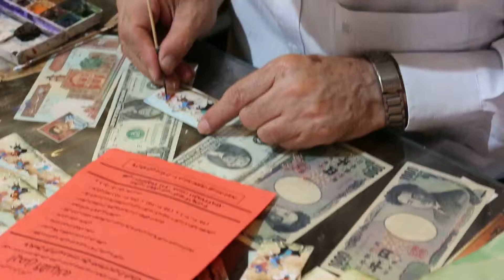Bijar Tappeti Rimini , pittura di piatti smaltati e lastrine di avorio